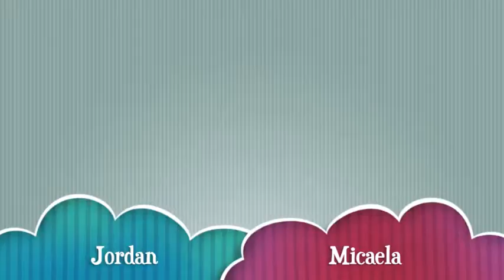Heritage School Announcements